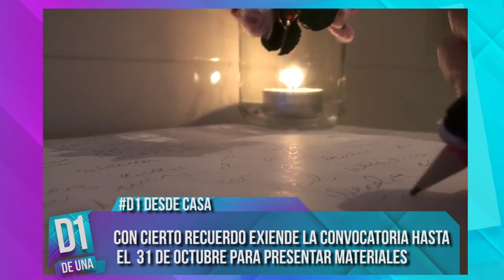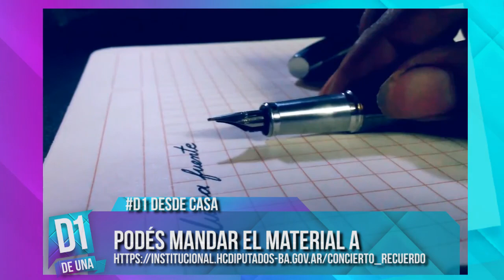D1 DESDE CASA/ ENTREVISTA SILVANA ROSSI